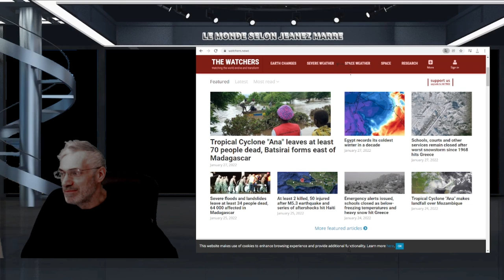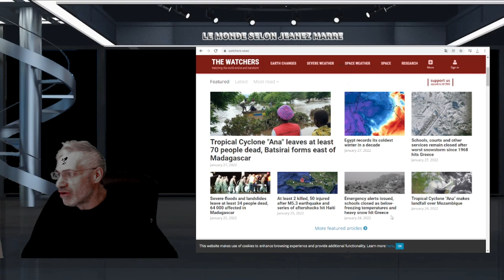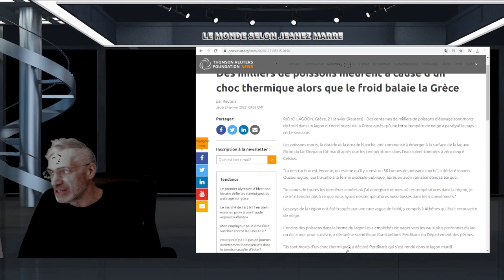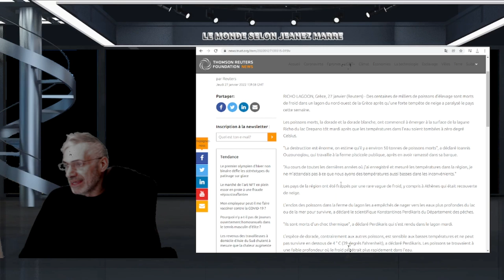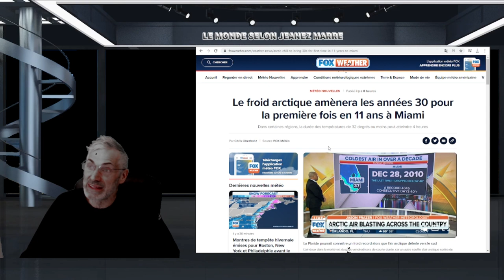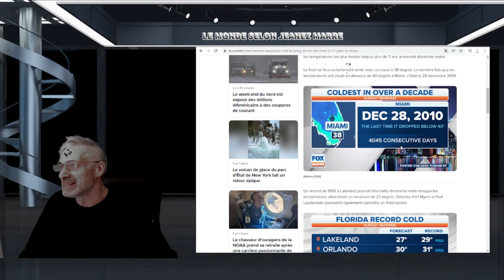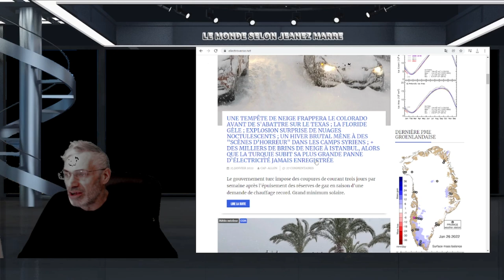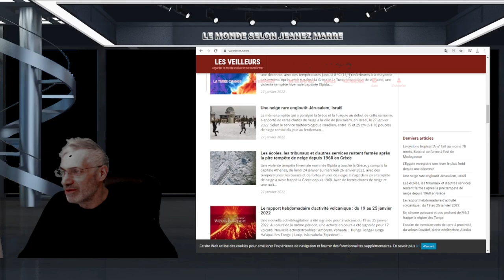MAIS QUE SE PASSE T'IL;NEIGE ET FROID PARTOUT;ÉGYPTE;ISRAEL;GRÈCE;CANADA;RUSSIE;PÉNURIE DE GAZ!